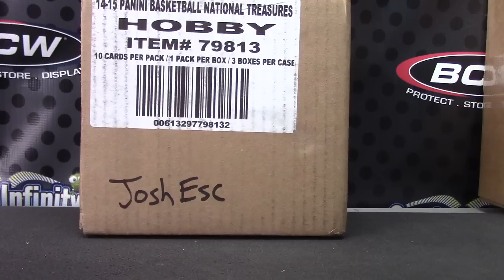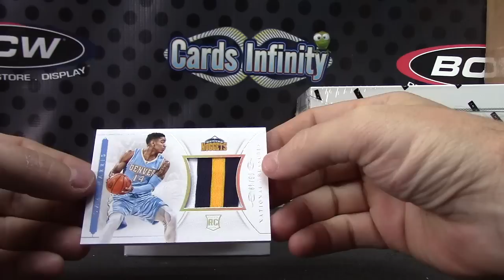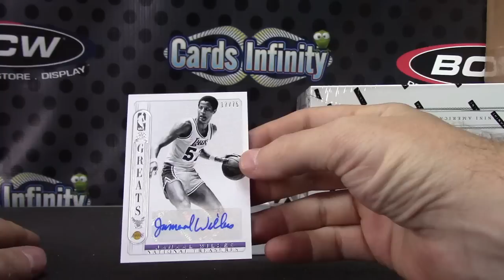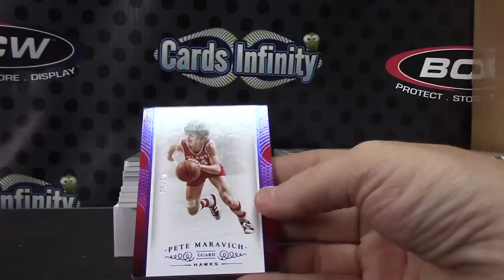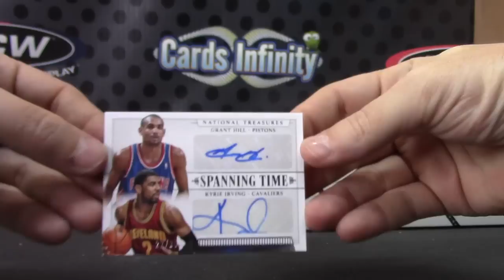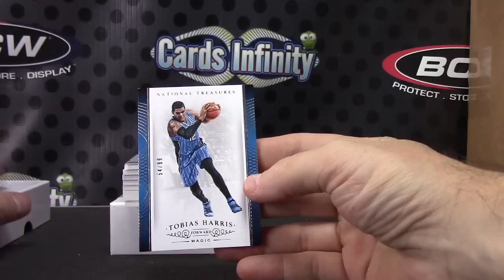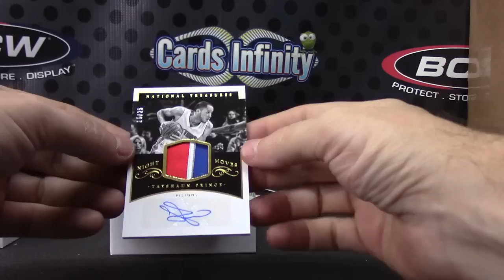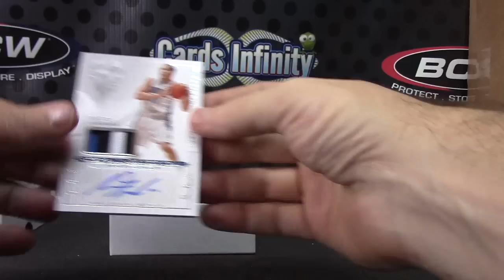Josh's 2014/15 National Treasures 3 Box Case Break